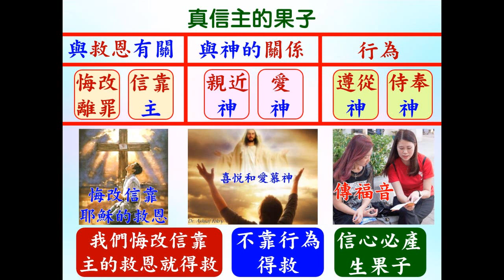得救的果子 - 普通話 - 葉牧師 2024.09.01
得救的果子

 1. 與主的關係：怎樣建立與主相愛的關係，怎樣從主的愛得力，怎樣深信神的供應和計劃。
 2. 處理生命：怎樣不被人、罪、負面思想情緒和潛意識、婚姻和生活的問題、和侍奉的問題影響。
3. 進入不同層次的侍奉：侍奉可以由簡單的生活見證，到建立別人的靈命，或進入策略性的侍奉。